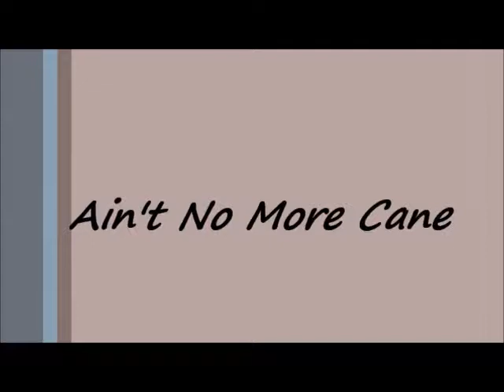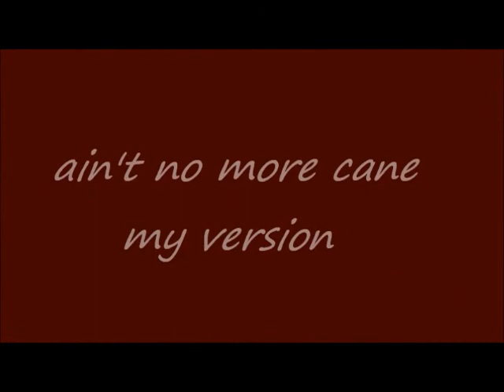Ain't No More Cane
Public Domain, my version